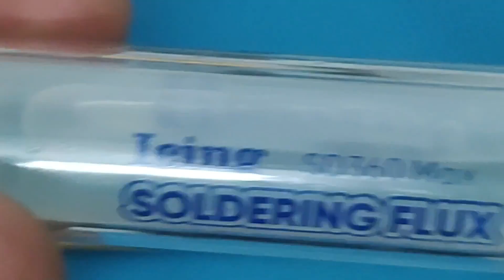Tipos de Flux - Microsoldaduras en Celulares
Capacitación exclusiva de ElectroStyle Studios

¿Te gustaría ingresar a nuestra capacitación exclusiva con inicio gratuito?
SUMATE PARA ESTO A NUESTRO GRUPO DE WHATSAPP.

¡ LUEGO TE CONTACTAREMOS POR PRIVADO !
TE SOLICITAREMOS TU CORREO Y TE DAREMOS INGRESO A NUESTRO CAMPUS WEB PARA QUE COMIENCES A ESTUDIAR DESDE CERO.

Seguinos en nuestras redes compartimos material a diario informático y consejos técnicos, asi como nuestros trabajos:

Buscanos en facebook: ElectroStyle Studios.

Nuestra web donde encontrarás capacitaciones internacionales (habla hispana, EU en general, portugués, asiático)

Desde Italia hacia el mundo.